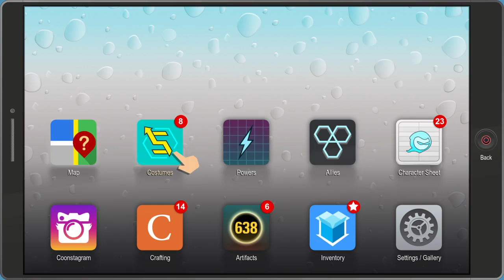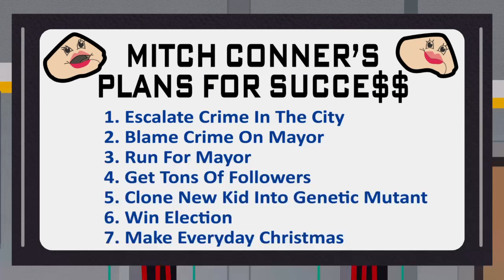Let's play South Park The Fractured But Whole part 17